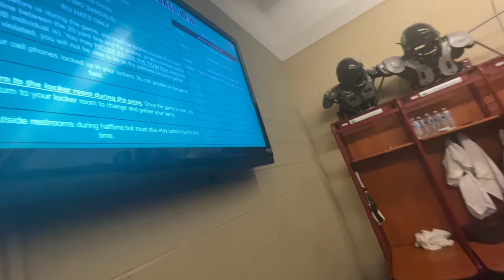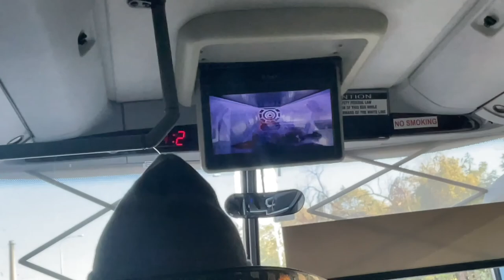COLLEGE FOOTBALL GAME DAY VLOG | VlOGTOBER DAY 18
college football game day at Roosevelt University | Vlogtober day 18...
We got a college football game day vlog. Im not playing right now so I'm giving the the best experience you can get that I had recorded so stay tuned and watch all my vids for vlogtober 2021 we going up!